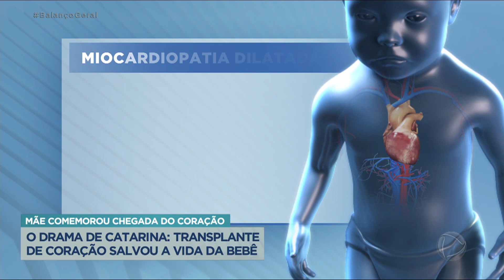Vida nova: bebê Catarina recebe transplante de coração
Catarina nasceu no dia 04 de fevereiro de 2022, e 20 dias após seu nascimento, foi diagnosticada com a doença miocardiopatia dilatada. A condição faz com que o coração fique grande, fraco, e não tem cura. A única chance que um paciente acometido por essa doença tem de ter vida normal é através de um transplante.